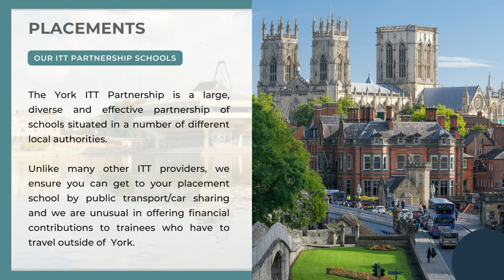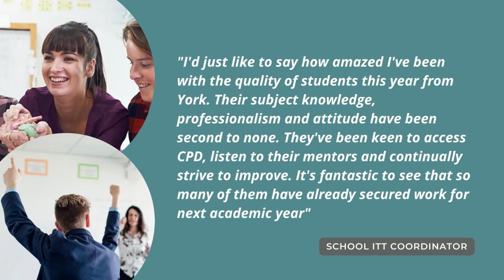Train to Teach with the University of York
Welcome to the University of York PGCE
- We pride ourselves on our feet-on-the-ground approach, with two-thirds of your time spent in schools.
- We value diversity, welcoming from all backgrounds and with a wide range of experience.
- We offer PGCE Secondary (11-16 with Post 16 enhancement).
- We offer in-depth subject-specific training from our tutor and mentor teams to give you the best foundation for your career.